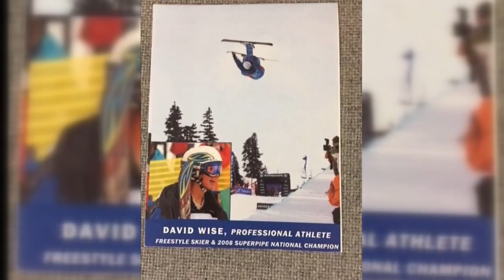Up Close and Personal with Olympic Gold Medalist David Wise and Family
Thank you to my good friend Alex Marguilies for your time putting this together. You captured the raw truth of my story. I am so thankful. Definitely Check this one out.